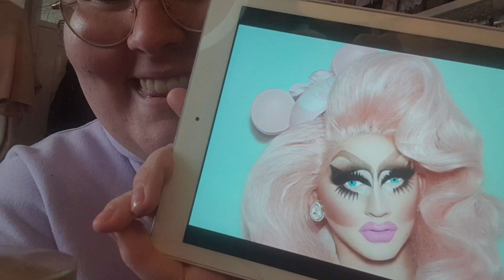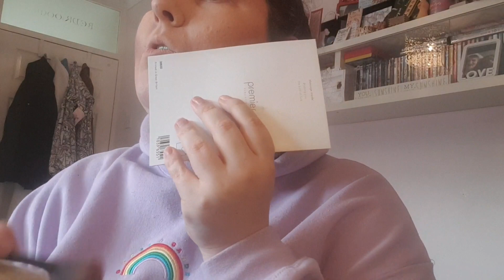Trying to do Trixie Mattel makeup fail